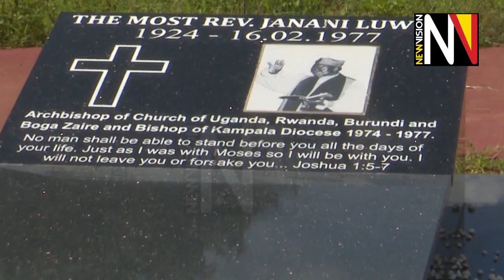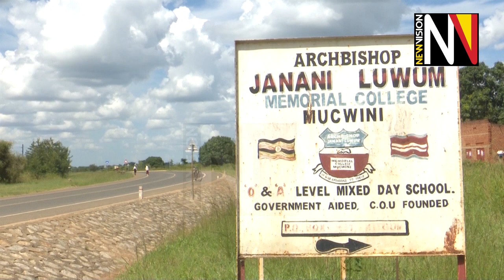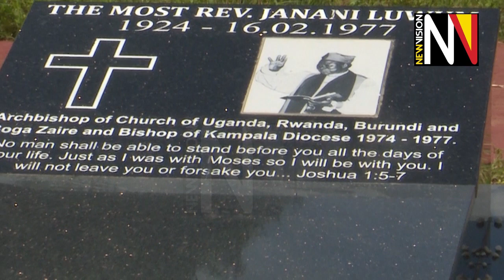Janan Luwum Podcast